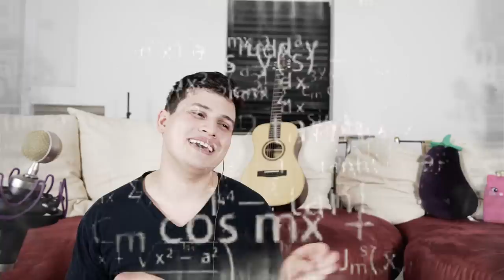Devon.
Vocal coach Tristan Paredes reacts to Gabbie Hanna singing her new song "Perfect Day" from her EP "2 Way Mirror."